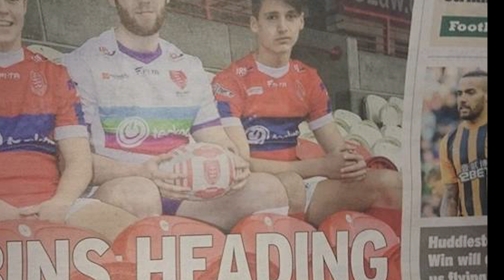ELLIOT WALLIS AND OWEN HARRISON | GRM PODCAST EPISODE 2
Hull KR's Elliot Wallis and Owen Harrison discussing their grassroots stories as well as the need for reserve grade rugby at Hull KR

Hosted by Shawn Boatin and Lauren Sutton.

GRM SPORT | Grassroots Multi-Sport is the number 1 platform showcasing grassroots rugby,